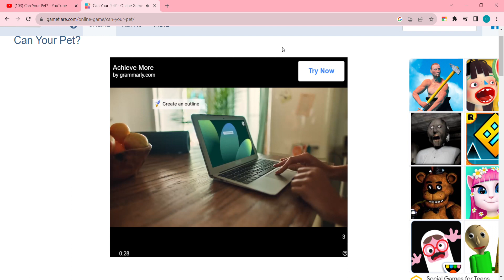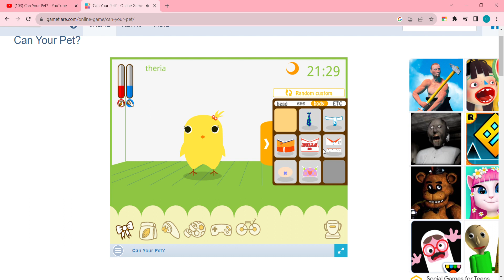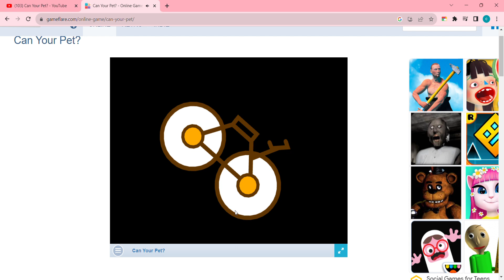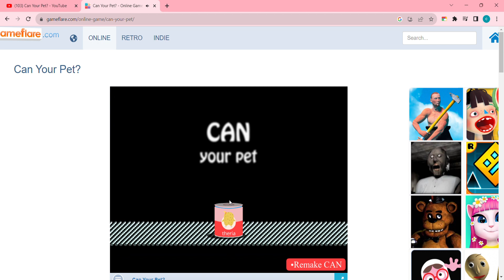Having fun with hello pets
This game is alot of fun